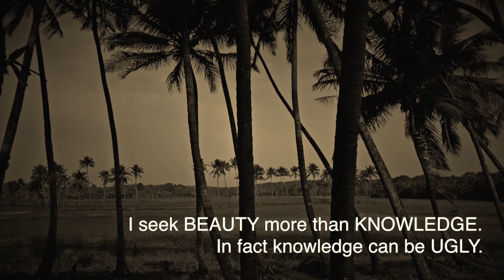Stretched Terrains - ‘Man Grinding his Teeth’ F.N. Souza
A prolific artist and writer F.N. Souza wrote in his diary in 1956 “Eyes in the brow, better to see with the brain / Stars in the face are the scars of smallpox / Arrows in neck like flies mean affliction / The grinding of teeth is not in the Day of Resurrection but today”. Any investigation into Souza’s work perhaps begins with the man himself; hedonist, contrarian, sometimes malevolent, sometimes agonizingly insightful and always at odds with the rest of the world. Souza’s general belligerence towards authority is most satisfying in his relentless tirade against organized religion and the Roman Catholic Church in particular. The exhibition ‘Man Grinding his Teeth’ presents his forays, from early paintings as a member of the communist party to his masterly use of line in distorted portraits and heads of the city man whose tormented expressions emit corruption, confusion, irreverence and brutal confrontation to savagely brutal depiction of the female body. ‘Stretched Terrains’ opens for public viewing on 3rd February 2017 at KNMA, Saket.